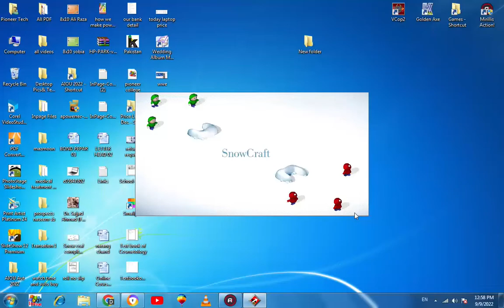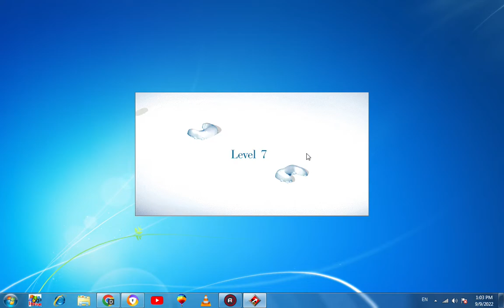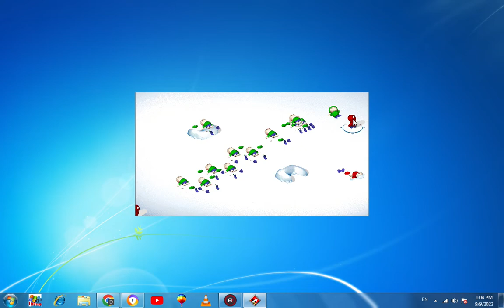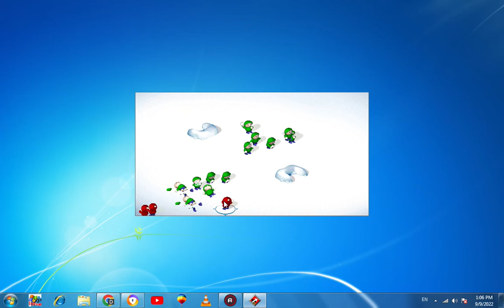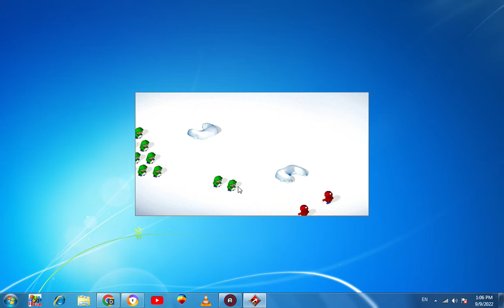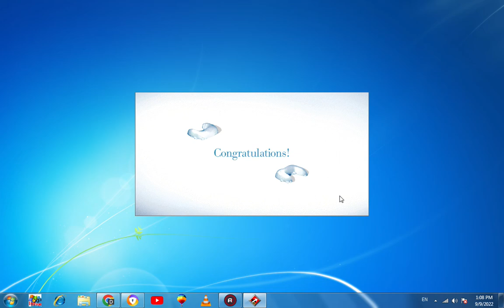Snow Craft Complete Wining Full 10 Stage With Funny Urdu commentary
Hi Everyone !
Welcome to the world of Kids Fun Lands. This video is about Snow Craft Tiny  Flash Game With Urdu Commentary

Thank You So Much Sweet Kids.
Your Kids Fun Land